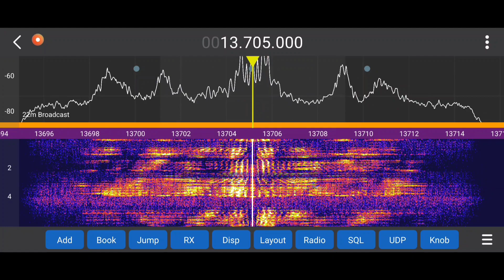16/03/2024 [SWL] NHK WRJ 13705 kHz Vietnamese Received in Tha Mai, Chanthaburi 🇹🇭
• Radio Station : NHK World Radio Japan (NHK ワールド ラジオ日本)
• Frequency : 13705 kHz
• Power : 300 kW
• Transmitter Site : KDDI Yamata Transmitter Site, Koga, Sanwa, Ibaraki Prefecture, Kanto Region, Japan 🇯🇵
• QTH : Tha Mai, Thailand 🇹🇭
• Distance : 4588 KM
• Language : Vietnamese
• Program Time : 23:30 - 23:50 UTC
• Date : 16 March 2024
• Antenna Type : PA0RDT Mini-Whip 8m Above Ground
• Receiver Type : MagicSDR via WebSDR
• Target Area : South East Asia (ASEAN) 235°Degree
• SINPO : 45555